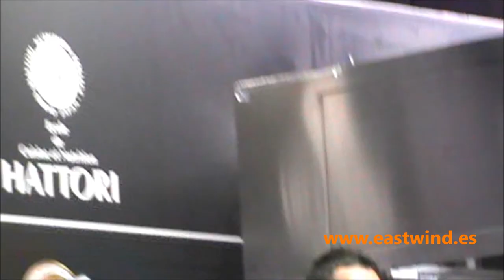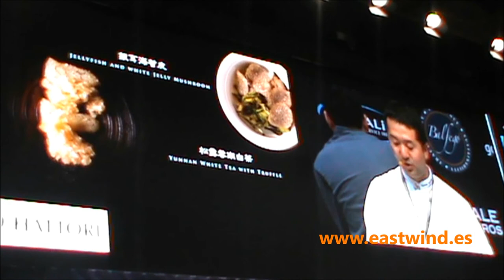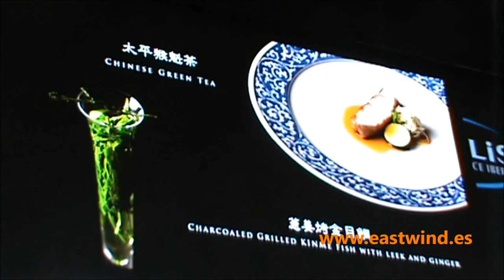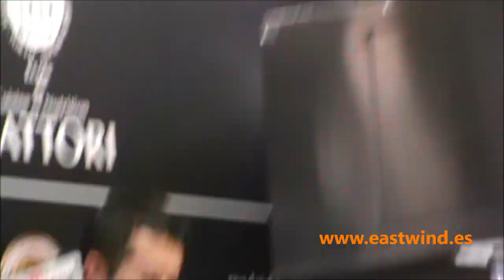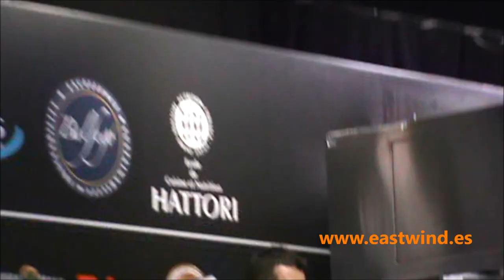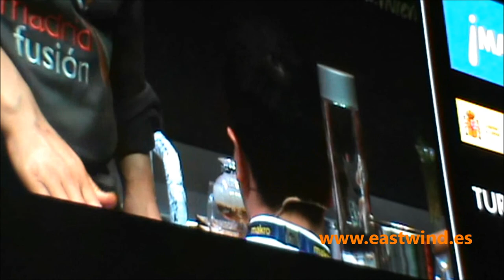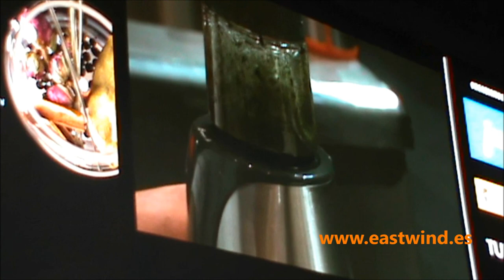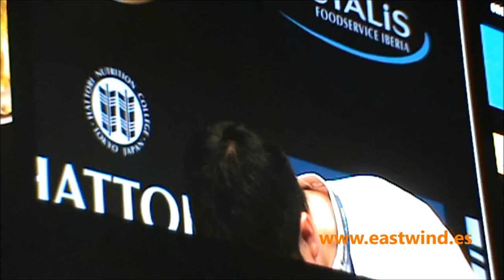REALEMF18 la cocina del té del Sazenka de Tokio en Madrid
El chef Tomoya Kawada practica una cocina exacta al milímetro que marida diferentes variedades de té oriental (blanco, verde, amarillo, rojo y negro, fundamentalmente de China y Japón) con platos de cocina china (principalmente de la zona de Sichuan) interpretados a la forma japonesa y con la creatividad propia del cocinero.

Según explica el chef, la cocina que él realiza bebe de las técnicas y traidiciones chinas pero tiene espíritu japonés.

El mismo nombre del restaurante avisa de lo que el comensal se va a encontrar:

茶 =Sa, o Cha= Té

禅= Zen= cocina frugal tradicional japonesa o una especial derivación del budismo que se desarrolla en Japón.

華= Ka o Hue =Flor, y también excepcional

Ayako Terai del restaurante SAZENKA nos ha ayudado a profundizar más en el significado del nombre del establecimiento, el cual encierra toda una filosofía de cocina, de mejora continua y un concepto completo de hospitalidad o relación con los clientes.
"Empleamos el término en el sentido de "Chazenichimi (Zen y ceremonia del té son lo mismo)" de igual manera en Japón y en China", aclara.

茶（＝significado de té）：Equivale a estar cara a cara con el cliente.
禅（＝significado de "ZEN"）：Implica estar cara a cara con uno mismo

El término en su vertiente "chazenichimi" significa cara a cara con el consumidor y tratar con "Omotenashi" (hospitalidad japonesa) .
El aspecto de estar cara a cara con uno mismo implica la mejora de la habilidad y de la cocina.

華（＝Significado de la cocina china）.
La visión más acabada del mundo se obtiene o crea cuando estamos cara a cara con el otro.
No se trata de una relación uni direccional desde el anfitrión al cliente sino que se establece un bells equilibrio de integridad mutua que fluye como el aire, eternamente harmonioso.

Tomoya Kawada pasó diez años aprendiendo cocina china y otros 10 aprendiendo la mejor cocina tradicional japonesa en Riujyn. Precisamente en el Riujyn de Taiwan era sous chef cuando por fin se decidió abrir SAZENKA en Tokio el año pasado. Su propuesta ha hecho furor en la capital de Japón y en tan sólo unos meses el establecimiento conseguía una calificación de dos Estrellas Michelin.

Según explica el cocinero la adopción de las técnicas de cocina china, incluso de los platos del gigante asiático pero con un espíritu japones no es nuevo en la tradición culinaria japonesa. Por el contrario se viene haciendo en su país desde hace siglos. El toma esta tradición y la interpreta con un espíritu limpio y de gran respeto al producto de temporada propio de la cocina de su país de origen.

En Madrid Fusión Kawada mostró asombrosos maridajes como el Rollito primavera de cangrejo con champán de té (té infusionado durante 48 horas al que se añade gas con un sifón);  un aperitivo ligero de hongos blancos y medusa con té blanco de Yunnan infusionado con trufa.

Con la ayuda de  una especie de cafetera el cocinero calienta el té infusionado ya hasta convertirlo en vapor. El aparato lo conduce desde al ampolla inferior a su ampolla superior donde Kawada ha colocado previemente las especias y luego que ha adquirido el aroma el aparato lo vuelve al estado líquido a presión dejando la infusión aromatizada completamente límpida, como si hubiera sido destilada, en la parte inferior, Kawada elabora de esta manera un blend creado por él y que luego emplea para acompañar a un plato de carne de pichón asada. La mezcla del chef se compone de un té negro, que aromatiza con rosas, hierba limón, laurel, canela, clavo y pimienta de Taiwán.

Kawada trajo al escenario una cocina china, pero a la vez Zen llena de aromas sutiles en la que el sentido del olfato es tan importante como el del paladar a la hora de disfrutar al 100% de los maridajes té-plato.  Tanto es así que  en Sazenka no se sirve a ningún cliente que lleve un perfume excesivamente fuerte porque ésto puede interferir en la experiencia culinaria que se ofrece en el restaurante.

Una experiencia culinaria que además de cocina china creativa contemporánea a base de los mejores ingredientes japoneses de producción autóctona también se compone de un trato suave en un ambiente relajado con una decoración actualizada pero cálida como la de un Ryokan o alojamiento tradicional japones. Al frente de la sala está el CEO de Sazenka, Ryoji Hayashi, quien también estuvo presente en Madrid Fusión componiendo la delegación japonesa y define la experiencia en Sazenka como harmónica.

Presentó la intervención de Kawada la periodista gastronómica japonesa Maki Kimura.